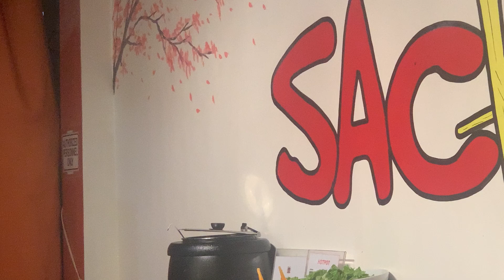Tatay's Bday Celebration at Sachon Asian Cuisine Bacoor | Vlog 40 | Hanmigab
Happiest Birthday Tatay @Aniceto Reynon. There are no words to express how blessed I am that God chose you to be my father. May God continue to cover you on your special day and beyond. Wishing you a fantastic birthday, Tatay! ❤️

And thank you Sachon @Asian Cuisine Bacoor for accommodating us. We enjoy everything, the food, the place and all your friendly staff. Thank you again.